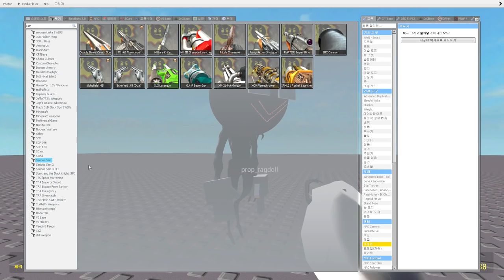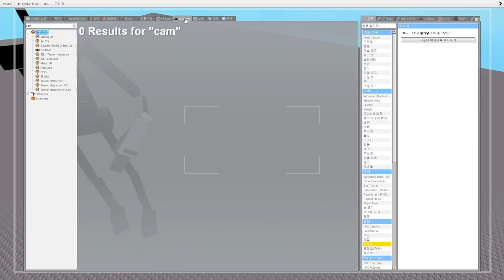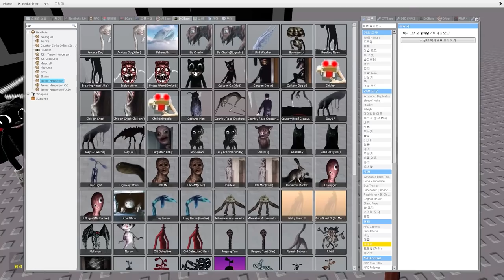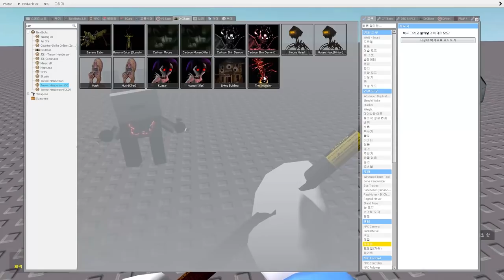친구들이 만든 트레버헨더슨 작품들을 평가해봤습니다 ㅋㅋㅋㅋ 역대급인데?|웃긴 트레버헨더슨 콘테스트